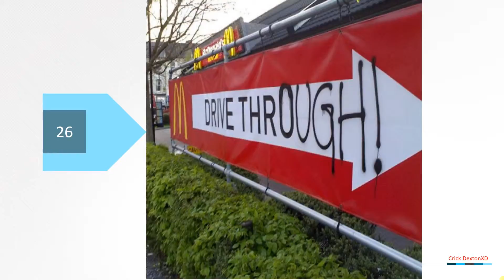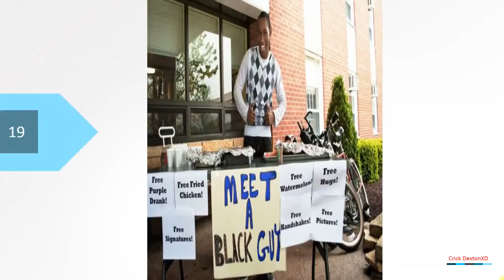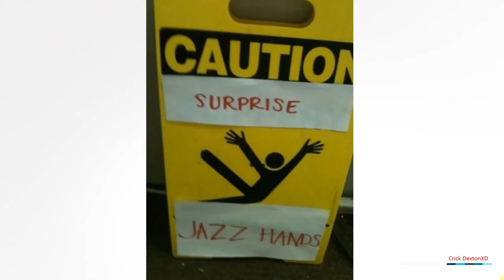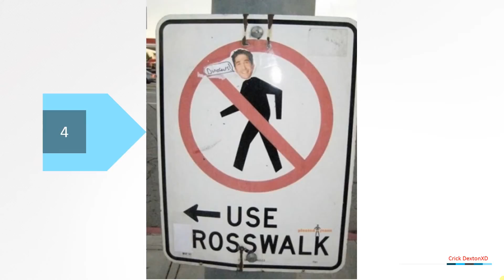Bombs Away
Description